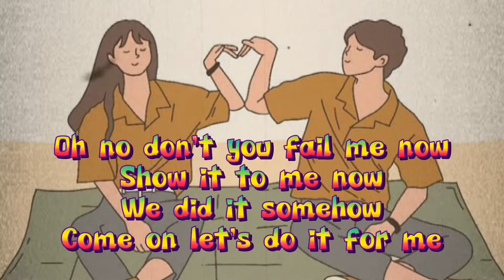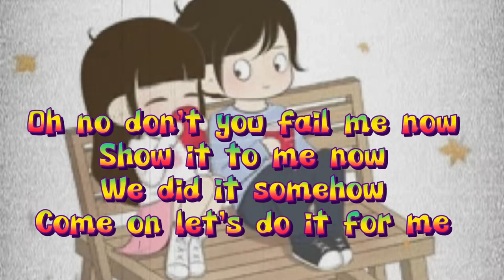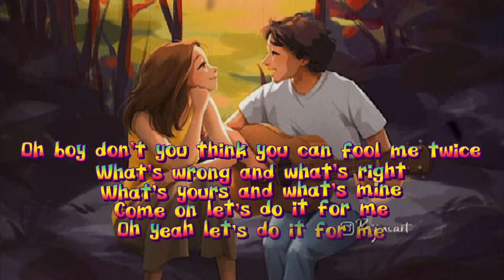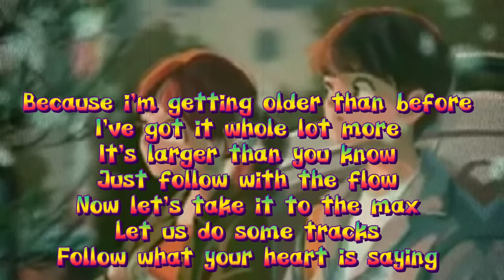Bittersweet : Older than before (lyrics)